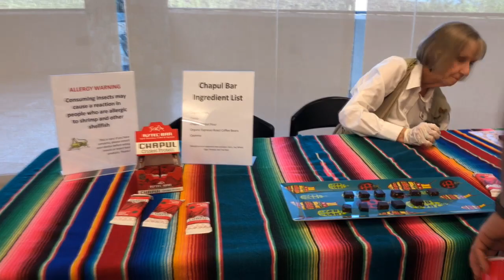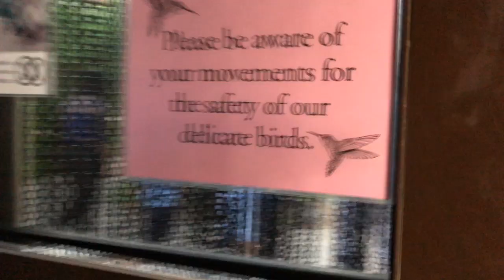Arizona-Sonora Desert Museum Insect Insanity!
It was Insect Insanity! at the Arizona-Sonora Desert Museum. Also hummingbirds and stuff